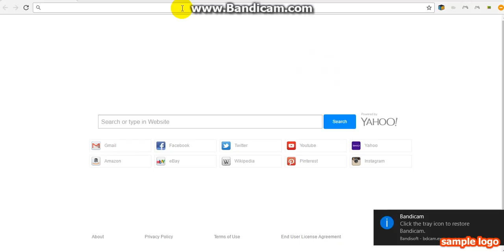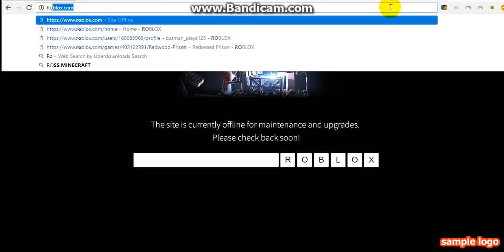???????what happed to Roblox ahh